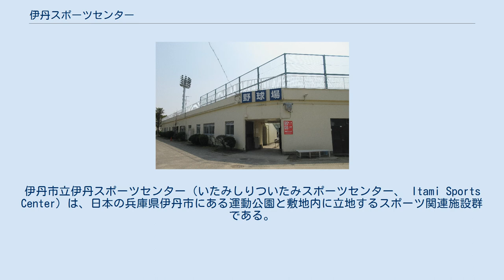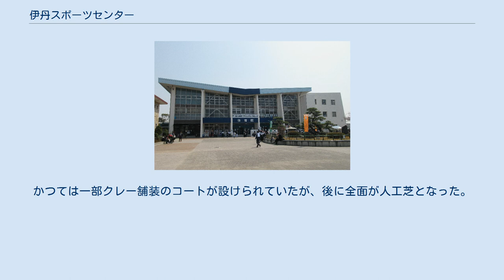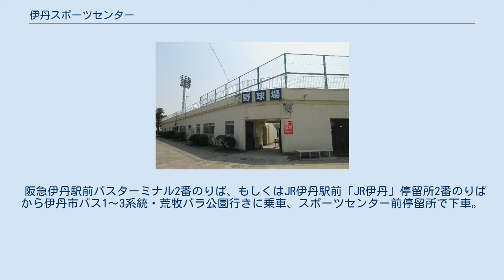伊丹スポーツセンター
伊丹市立伊丹スポーツセンター（いたみしりついたみスポーツセンター、 Itami Sports Center）は、日本の兵庫県伊丹市にある運動公園と敷地内に立地するスポーツ関連施設群である。
運営は指定管理者制度に基づき、公益財団法人いたみ文化・スポーツ財団が行っている。
 伊丹市の市制施行当初は西台に市民グラウンドが設けられていたが、1968年（昭和43年）に実施された阪急伊丹線の高架化に伴い、阪急電鉄がグラウンドの敷地を買い取って跡地に阪急伊丹駅を移転させた。
そのため、1972年（昭和47年）に市民グラウンドの代替施設として市北西部の鴻池に伊丹スポーツセンターが開設された。
 施設は体育館（卓球場、剣道場、柔道場併設）、室内プール、陸上競技場、野球場、テニスコート（人工芝、13面）から構成されるが、開設から40年以上が経過して施設の老朽化が進行していたため、体育館では2016年（平成28年）から2017年（平成29年）3月まで耐震補強工事が実施された。
 施設の管理運営は同名の公益財団法人伊丹スポーツセンターが行っていたが、同財団は2017年4月に伊丹市文化振興財団と合併し、いたみ文化・スポーツ財団となっている。
 いずれも1972年（昭和47年）竣工。
 バスケットボールまたはバレーボールでの使用は2面、バドミントンでの使用は6面。
1階に剣道場、2階にトレーニングルーム、3階に卓球場と柔道場を設置。
 築40年以上が経過して老朽化が進み、耐震性に問題があると診断されたため、2016年7月から2017年2月末までの予定で利用を休止し、耐震補強工事が実施された。
 日本陸上連盟第四種公認競技場、全面クレー舗装。
 Jリーグ・ヴィッセル神戸が2006年（平成18年）に設立したユースチームの伊丹U-15が本拠地として使用しており、同クラブのサッカースクールが開設されている。
また、アメリカンフットボール・Xリーグでは第3部（X3）の関西地区公式戦が開催されている。
 観客席は2002年（平成14年）のサッカー・FIFAワールドカップで会場となった神戸ウイングスタジアムの仮設スタンドで使用されていたものを譲り受けて再利用し、現在の規模に拡充された。
 プロ野球の公式戦開催実績はないが社会人野球では広く利用されており、2009年（平成21年）に全日本クラブ野球選手権大会で優勝したトータル阪神（2014年解散）の本拠地球場としても使用された。
また、関西地区大学準硬式野球トーナメント大会の主会場としても使用されている。
 グラウンドは扇形でなく五角形に近い形状をしており、両翼が100mとプロ公式戦規格を充足しているのに対してセンターが115mと狭くなっている。
スコアボードは開場当初から手動式のものが使用されていたが、2010年（平成22年）にリニューアルされてLED式となり、この際にカウント表示が「SBO」順から国際規格の「BSO」順へ変更されている。
なお、リニューアル前からオーダーの表示欄は設けられていない。
 人工芝13面。
かつては一部クレー舗装のコートが設けられていたが、後に全面が人工芝となった。
 阪急伊丹駅前バスターミナル2番のりば、もしくはJR伊丹駅前「JR伊丹」停留所2番のりばから伊丹市バス1〜3系統・荒牧バラ公園行きに乗車、スポーツセンター前停留所で下車。